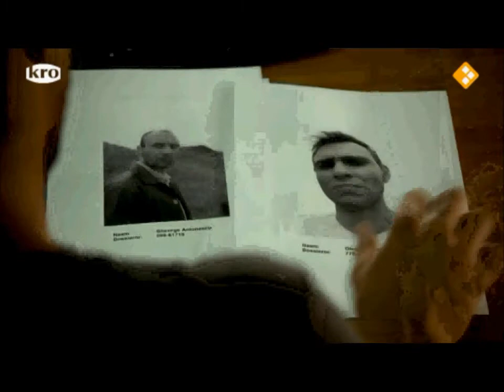snelle versie seinpost den haag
Even een snelle versie via een screencap progje.
De goede versie met geluid volgt.